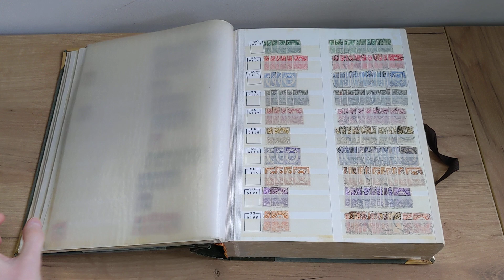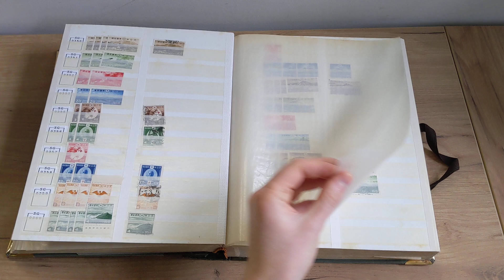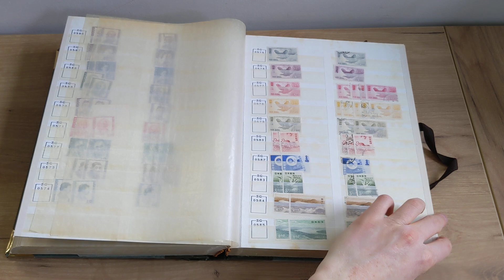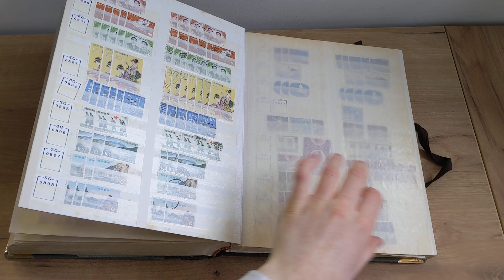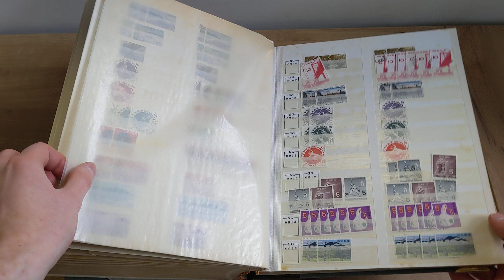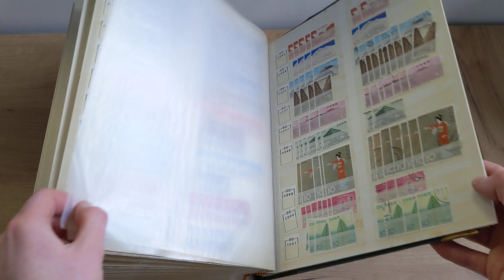Lot 3445_1 | Auction 24021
Auction 24021 | The Philatelic Collector's Series - e-Auction | Lot 3445_1